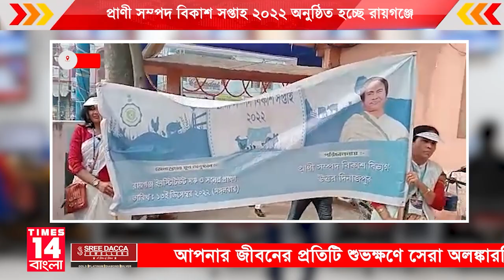Uttar Dinajpur : প্রাণী সম্পদ বিকাশ সপ্তাহ ২০২২ অনুষ্ঠিত হচ্ছে রায়গঞ্জে | Times14 Bangla